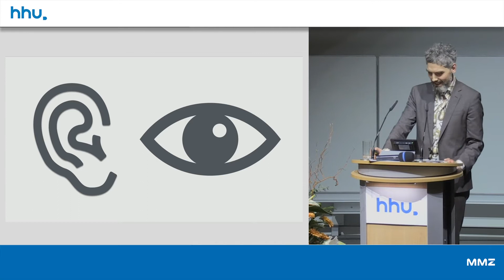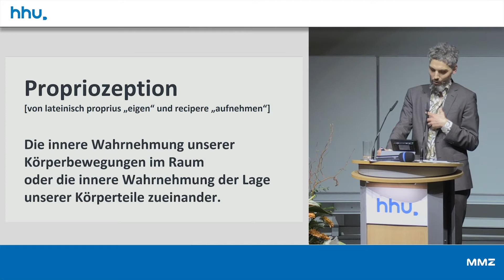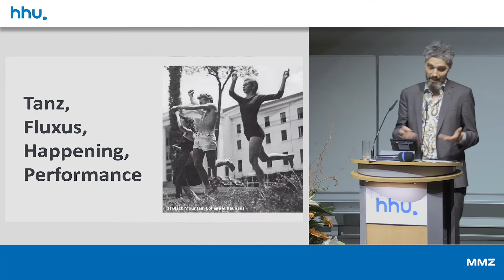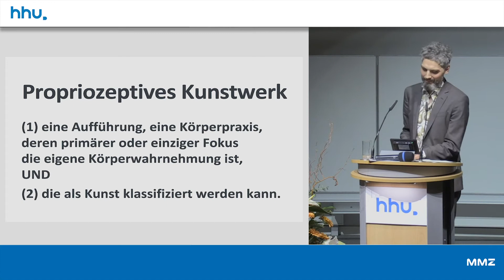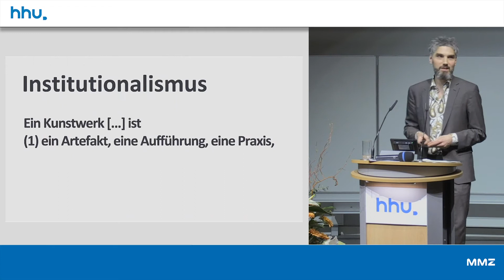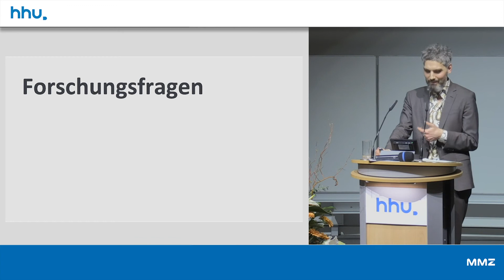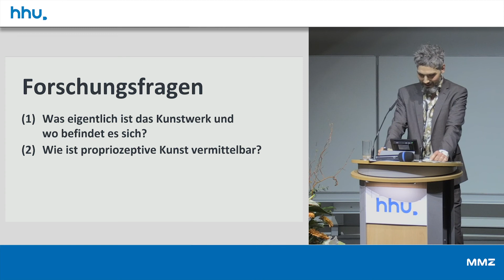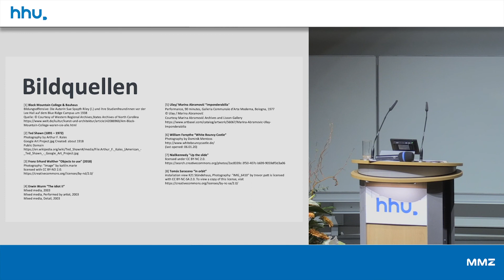Markus Schrenk: What is Proprioceptive Art?